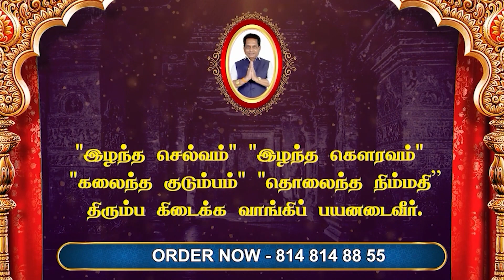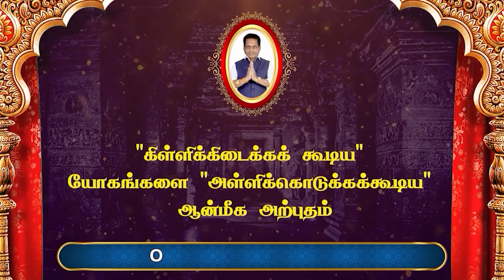சில தம்பதிகளுக்கு தொடர்ந்து பெண் குழந்தைகள் பிறப்பது ஏன் ? | Rajayogam | Aanmeega Thagaval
சில தம்பதிகளுக்கு தொடர்ந்து பெண் குழந்தைகள் பிறப்பது ஏன் ? | Consecutive Girl Baby Birth | Aanmeega Thagaval  |

உங்களுக்கு பெண் குழந்தை மட்டும் பிறக்க என்ன காரணம் ? | Boy Baby or Girl Baby ? | ராஜயோகம் | Dr. K . ராம் | ஆன்மிக தகவல்

Dr.K.Ram Ph.D(USA),
Rajayogam,